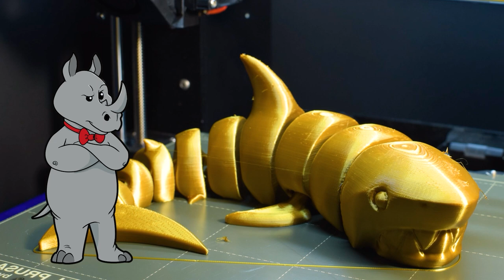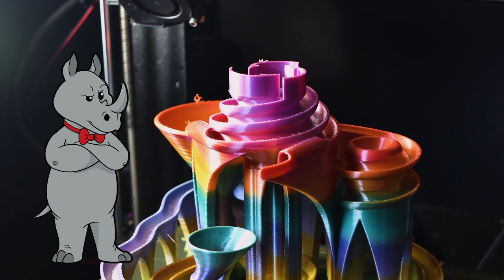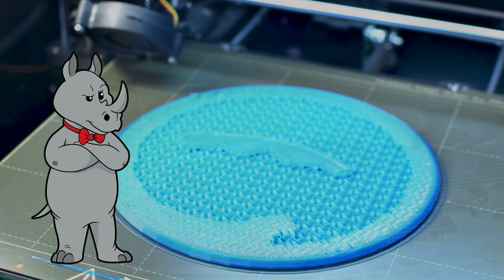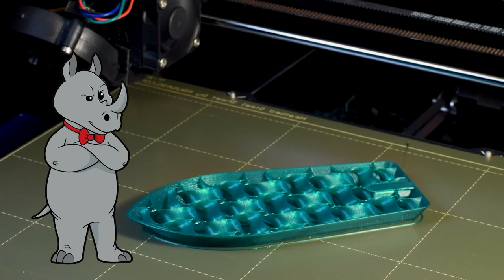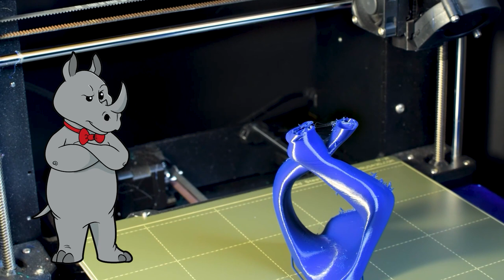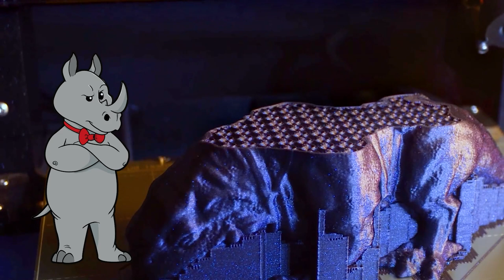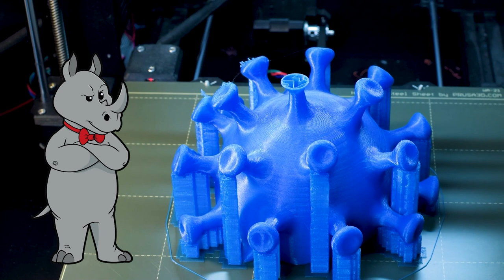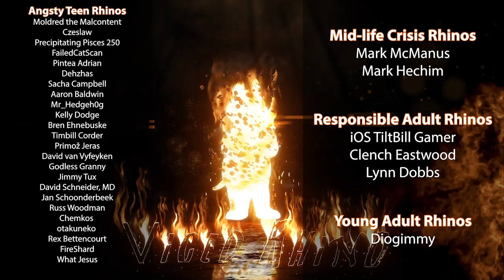Either God is Evil, or Doesn't Exist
Today, we watch a couple of apologists struggle with the problem of evil.

A Critic’s Lonely Quest: Revealing the Whole Truth About Mother Teresa

Mailing Address:
Viced Rhino
L2A 5N1